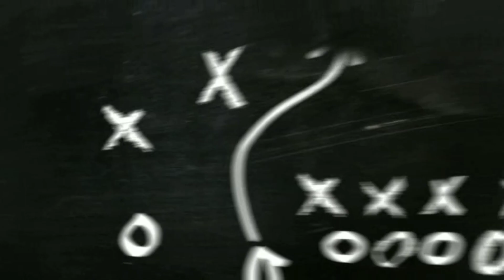Shaurya aur Kartik ne bnaya vlog😮||Himachal Pradesh ke मशहूर पुडे(माल पुडॆ)कैसॆ बनाए जाते हैं।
This video shows how the Pude(malpude)made in Himachal Pradesh.
It is made on special occasions and sometimes in family gatherings and it is popular for its taste of sweetness.

It comes under various shapes and taste, either is made by sugar or by jaggery.

Hope you will enjoy this video👍and comes to know about the 'pude' of Himachal Pradesh.